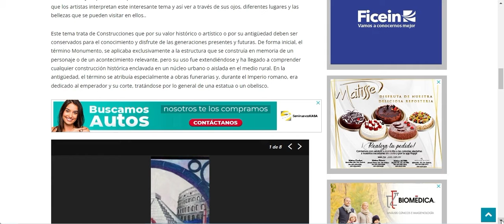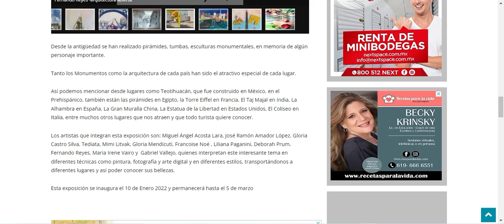MIGUEL ANGEL ACOSTA LARA En LA Exposición Monumentos y Arquitectura Importantes en el Mundo.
Exposición de ate  Monumentos y Arquitectura Importantes en el Mundo, organizada por Débora Lewinson